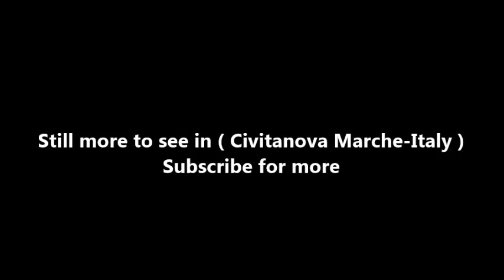Places to see in ( Civitanova Marche - Italy )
Civitanova Marche is a comune in the Province of Macerata in the Italian region Marche, located about 40 kilometres southeast of Ancona and about 25 km east of Macerata. Civitanova Marche borders the municipalities: Montecosaro, Porto Sant'Elpidio, Potenza Picena and Sant'Elpidio a Mare. It counts the hamlets (frazioni) of Civitanova Alta, Fontespina, Maranello, Risorgimento, San Marone and Santa Maria Apparente.

Prehistorical settlements discovered by archaeologists show us that people used to live in Civitanova since Palaeolithic. Civitanova was founded probably around the 8th century BC as Cluana by the Piceni Italic tribe, at the mouth of the Chienti river. The Romans captured it in 268 BC, and, in 50 AD, founded a new settlement, Cluentis Vicus (the current frazione of Civitanova Alta) on a hill near the sea. During the Barbaric invasion, old Cluana was destroyed by the Visigoths and much of the population took refuge in the Vicus.

Ducal Palace Cesarini Sforza has been built in the 16th century upon the remains of a pre-existing building. The palace has been reshaped in the 19th century. Inside some Pellegrino Tibaldi frescoes of the 16th century have been conserved. The year of the first renovation coincides to the cession of Civitanova, in 1551, by Pope Julius III to the Roman noble Giuliano Cesarini for a debt contracted by the Apostolic Camera. During the following century the palace gets named Palazzo Ducale Cesarini-Sforza following the marriage between Livia Cesarini e Federico Sforza di Santa Fiora which took place in 1674. The palace, recently restructured, is situated in Piazza della Libertà of Civitanova Alta.

Palazzo Cesarini-Sforza was built in 1862 upon the remains of a 15th-century fortress. The Palace overlooks "Piazza XX Settembre" where at the bottom there are gardens which conserve the fountain that once decorated the centre of the square. Built in 1867 according to the project of engineer Guglielmo Prosperi and realized by the Basile brothers, it has three floors oriented towards the square of Civitanova Alta. Ground floor, characterized by a loggia with the ingress at the centre, hosts the Roman gravestone where ancient Civitanova name Cluentensis Vicus is carved. Wide stairs lead to the board room frescoed with Aeneid depictions dedicated to the poet Annibal Caro as well as portraits of noble citizens.

Over the gardens of Piazza XX Settembre there are the elegant liberty buildings of Lido Cluana, reworked during the fascist period with the add of fascist flagpoles that can be observed even today. Villa Conti is a liberty villa built in 1910, completely destroyed during World War II and consequently rebuilt. Located between Civitanova Alta and Civitanova Porto, characterized by a park with an Italian garden. Next to the villa there is a neo-gothic church which is the reproduction of Cappuccini Nuovi of Macerata.

Villa Eugenia is located on San Marone hamlet, commissioned by Napoleon I in 1797. The villa is currently in miserable conditions, and because of this it can't be visited by anyone. Empress Eugenia Montjo, wife of Napoleon III used to live there. Perfectly conserved, these walls are a good example of military reinessance architecture. Commissioned in 1440 by the Sforza family along with the four S.Paolo, Girone, Mercato and S.Angelo doors.

( Civitanova Marche - Italy ) is well know as a tourist destination because of the variety of places you can enjoy while you are visiting Civitanova Marche . Through a series of videos we will try to show you recommended places to visit in Civitanova Marche - Italy